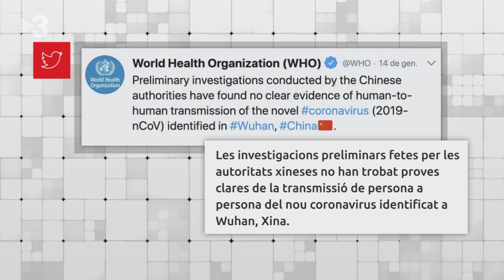17-5-20 Xavier Sala-i-Martín al FAQS, entrevista completa.(by TV3)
"Els països germans de la Unió Europea s'han comportat com llops"

Cris Puig entrevista el catedràtic d'Economia de la Universitat Colúmbia Xavier Sala-i-Martín per saber com està canviant el món actual la crisi de la Covid-19. Sala-i-Martín ha estat molt crític amb la gestió d'institucions internacionals com l'OMS, l'ONU o l'FMI i també els estats nació.